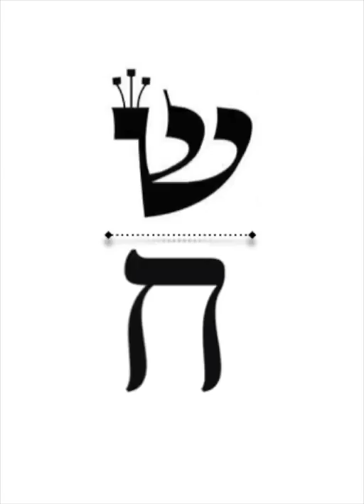YAHWEH esa....... Itulah nama Tuhan kita, Pencipta alam samesta